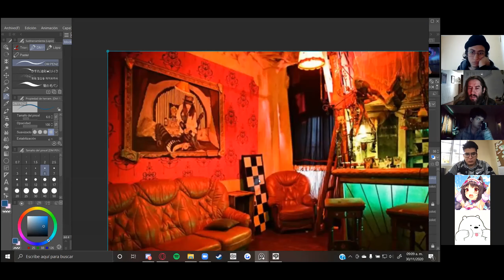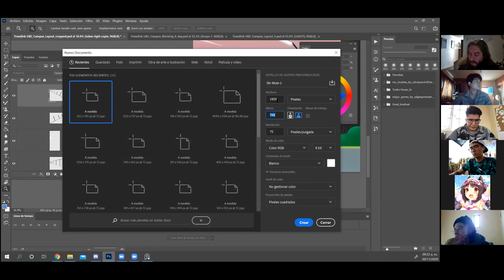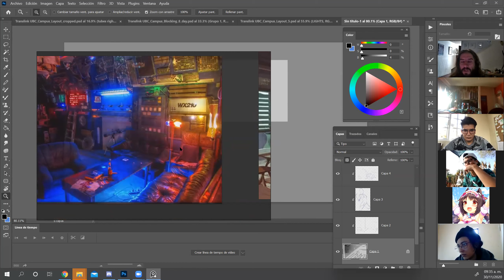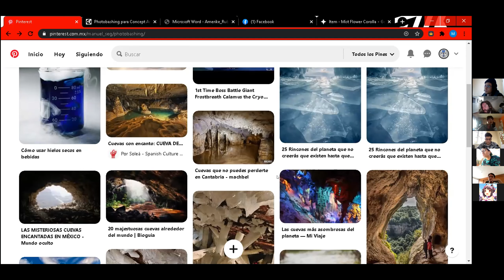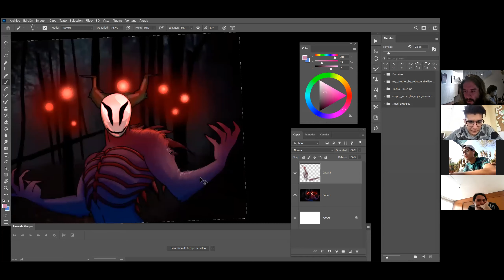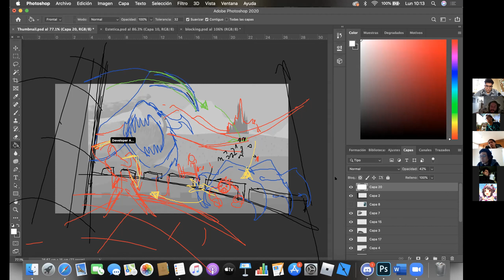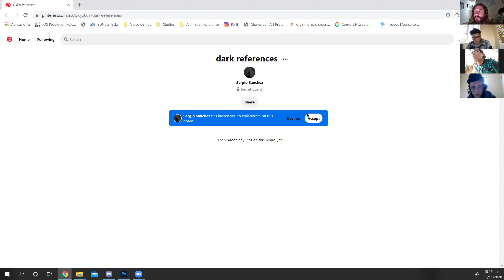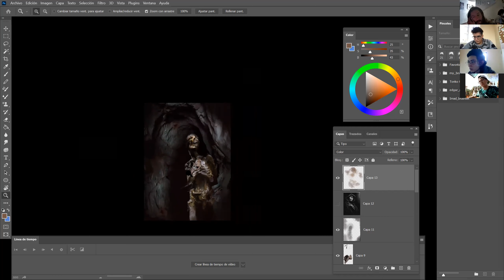Art Feedback - Illustration - 30.11.20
Hoy los alumnos de la carrera de Arte para Video juegos de @amerikeGdl presentaron sus primeros bosquejos de nuestro siguiente proyecto de ilustración, donde exploraremos técnicas mixtas que incluyen "photobashing" "mattepainting" y pintura digital. Desde el proceso de búsqueda de referencias, pasando por bocetaje y hasta composición y FX

Espero les guste, si es así no duden en inscribirse y pasar la voz
También pueden seguir mi trabajo en:

Y también puedes seguirme en
Remz Art